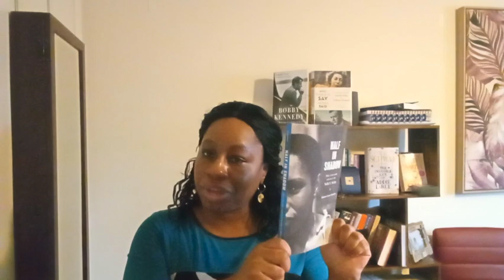How Gender Politics Forced Nellie McKay To Pose As A Single Woman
This is a book review of Half In Shadow: The Life and Legacy of Nellie Y. McKay by Shanna Greene Benjamin.
Here is the link to purchase: